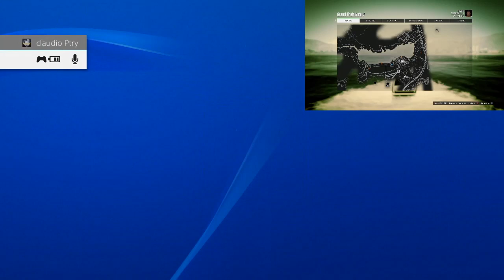GTA 5 GLITCH OUTFIT BEFF 2 CONSOLE E NETCUT METTERE I LOGHI SULLA BASE UOMO/DONNA ITA